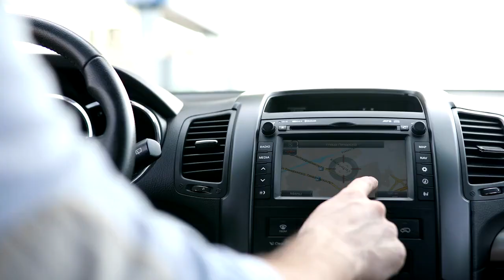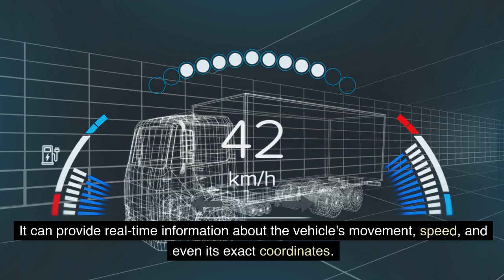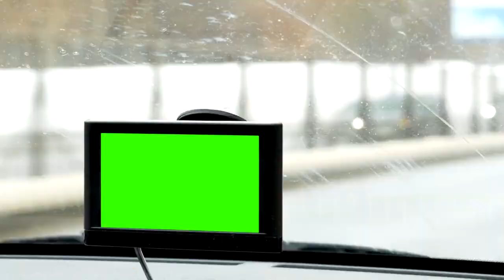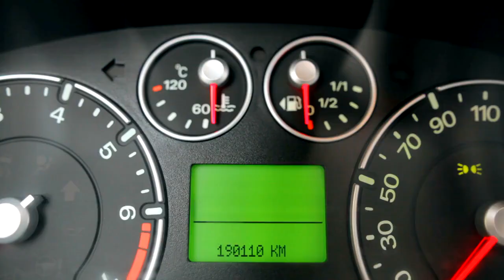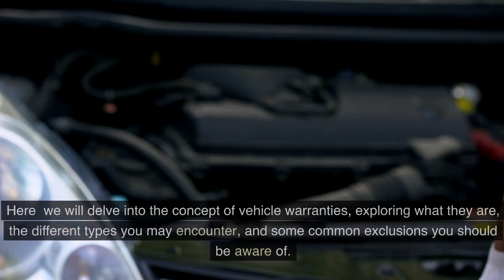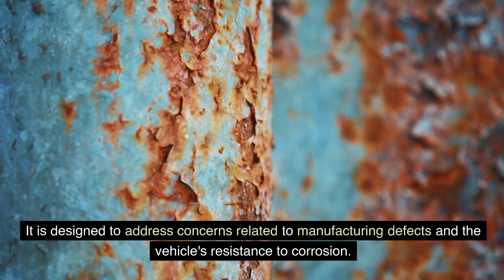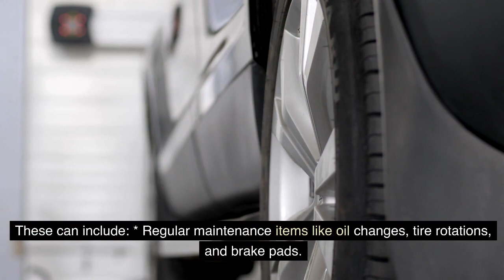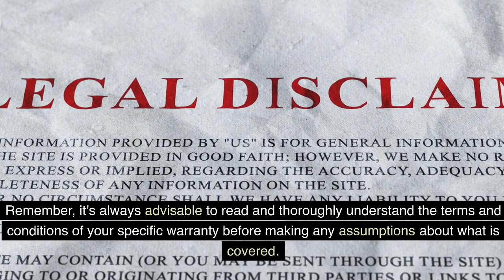GPS Tracking Devices: Navigating Vehicle Warranties & Legalities - Part 1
When it comes to safeguarding your vehicle with GPS tracking, understanding the impact on your warranty is crucial. In this segment, we delve into the intricate world of GPS technology, exploring its benefits, and uncovering the potential concerns surrounding warranties. Learn about GPS tracking devices, how they function, their advantages for vehicle security, fleet management, and even insurance benefits. Discover the various types of vehicle warranties and common exclusions to stay informed about what's covered. Get insights into manufacturer perspectives on GPS devices and whether they could impact your warranty coverage.